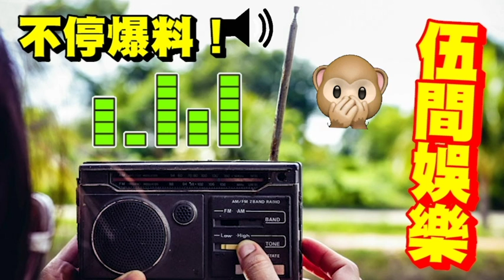乜七救星！？七仙羽Viutv節目「收視仆直」被飛！轉投無線！TVB老戲骨「古明華歎做電視」收入低無出路！北上江門「開茶餐廳」養家「聞者心酸」中年好聲音第11集吳大強浪子心聲 伍間娛樂(shorts)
47歲佘詩曼出嫁了！？鄭伊健「長久分隔」會離婚？港姐楊思琦「公佈兒子生父」身份！今年再婚！楊明兔年「一定不會結婚！」麥玲玲2023兔年運程『誤解』12生肖運勢完整版！無吉星凶星開運貼士
Mirror意外！玄因「農曆七月」無拜神？六角星舞台「西方黑巫術」招惡運？為何伍仔5月預言「Mirror演唱會」會取消？與七仙羽無關！不要被任何神棍呃！
中年好聲音 丨第11集丨 吳大強 《 浪子心聲 》 兩大秘密武器「迷暈」車婉婉！丨 吳大強 丨 浪子心聲